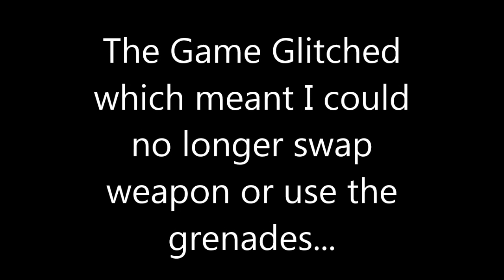Takedown Red Sabre - The real way to play - Epic Failure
- Post October 15th Patch - Was going well as a showcase of how to play the game as intended. The game then glitched at the end which meant I could not change weapon, or use the currently selected grenade which got the entire team killed as a result!